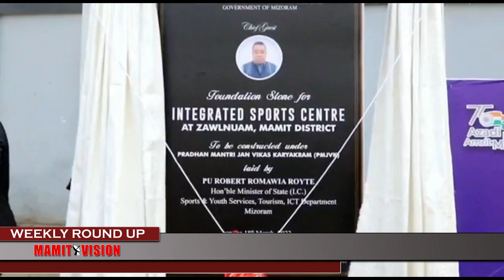Mamit Vision Weekly Round Up | 19th March, 2022